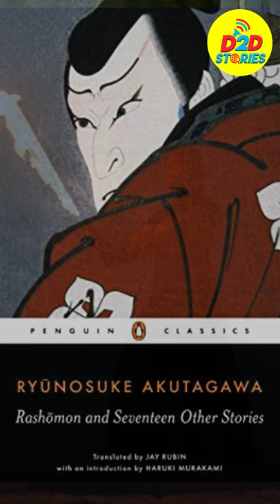In a Grove by Ryūnosuke Akutagawa book summary short stories